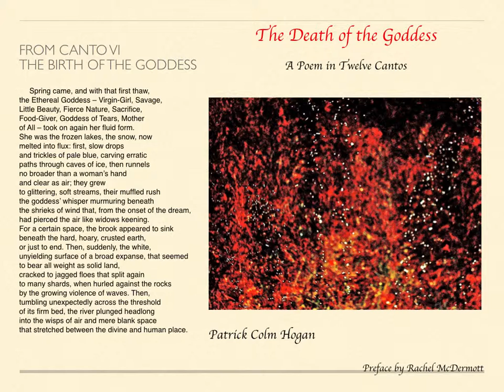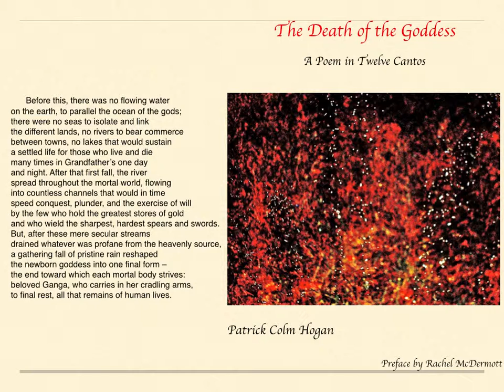The Death of the Goddess, from Canto VI (first selection)